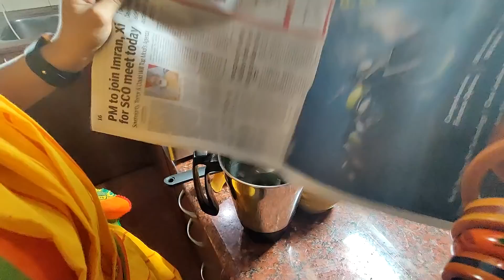Great Granny Andhammai's DeepavaLi Medicine| கொள்ளுப்பாட்டி அந்தம்மை தீபாவளி மருந்து Preetha Raaghav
Traditional recipe for DeepavaLi Marundhu/DeepavaLi Legiyam handed down through generations from Preetha's Great Grandmom revealed to you in this video... Great for digestion, general health and increasing metabolism... Special guest in this episode is Preetha's  mom Usha Subramanian